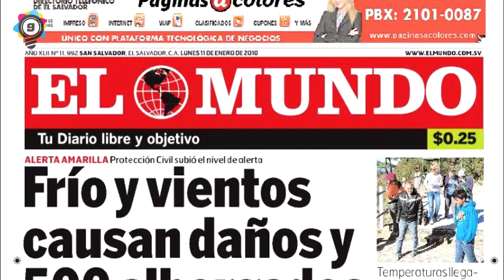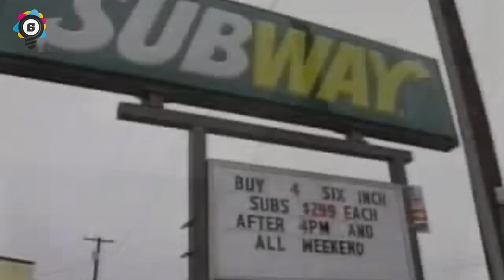10 Pranks That Went Way Too Far - CRAZY!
check out top 10 pranks that went way too far and terribly wrong

1. In 2007, 19-year-old Chris Scheibe called 911 and identified himself as a military man who had returned from Iraq to find his wife had cheated on him. So, in a fit of madness he shot a hostage and barricaded himself inside a Severna Park home.

Scheibe told a hostage negotiator he had an assault rifle and was with three other Marines

After closing roads and bringing in a special-response team, police determined that the elaborate scenario was a hoax. At the home a couple answered the phone and said that everything was fine.

Other alleged calls involved a Sept. 5 report of a shooting in the Carrollton Manor community of Severna Park, and a Sept. 10 bomb threat at Severna Park High School. A 911 dispatcher recognized the voice from a call for a shooting in Carrollton Manor days earlier. Police then determined that two cell phones used in the hostage case had also been used in the shooting and bomb threat calls

2. A married man decided it'd be a good idea to prank his wife and call in reinforcements from a popular radio show. The radio host was going to reveal his marital indiscrepancies on the phone to her and she was to act all shocked. She was anything but remorseful.

3. Randy Wood decided it'd be hilarious to call his wife to come home for a big surprise. She left work and travelled the 30 minute trip home only to find her husband in a horrifying state.

There he was hanging from a tree in their yard. She saw this from quite a way down the street and called the cops immediately. As per protocol along came cops, fire trucks and an ambulance to aid in the situation. The problem was Randy was

using a lineman's harness to fake the whole thing. He was fined $1000 and jailed for a year.

4. A 13-year-old girl in Valencia, Spain decided to play a dumb prank on her dad. She held up a sign in the car while they were driving along which read, Help. I'm being kidnapped.

Her father was oblivious but a Spanish cop saw the sign and soon enough the car was pulled over by a huge police road block. The father was pulled from the car at gun point before the girl admitted her prank.

5. Young Susan Tinker had an April Fools Day to forget after she called the cops to her work at Waffle House for a prank. She told them about an armed robbery taking police and thinking they'd send a car over put the phone down. Soon enough the cavalry arrived. Cops, K9 teams and even a SWAT team arrived to catch the perpetrator. Tinker has been charged with falsely summoning the police, and faced a $2500 fine

6. Four teenagers decided to play a very evil practical joke called "Fire in the hole" on a Subway employee. Inspired by a popular internet video, the teenagers ordered food and paid for it before throwing the hot-sauced drink at the Subway employee, screaming "Fire in the hole."

The culprits confessed to the incident and four similar pranks at local restaurants. The employee took 5 days to fully recover their vision and it could have been much worse.

7. Tyell Morton wanted to play a practical joke on his female peers, so he put a blow-up sex doll in a bathroom stall on the last day of school. A janitor saw Morton run away from the school and security footage showed a person in a hooded sweatshirt and gloves entering the school with a package and leaving five minutes later withouthey locked down the school and again, in came the K9s, the cops and the bomb squad. Morton was charged with disorderly conduct and mischief which could have landed him 8 years in prison but the charges were expunged.

8. Goobie was cited for unlawful disposal of a dead animal. He got a $500 fine to pay.

Goobie said he got the idea for the practical joke from the film National Lampoon's Vacation, when Chevy Chase's character ties a live dog to the bumper at a rest stop, forgets, and drives away.

Paul Goobie was driving when he found a dead animal in the street. Paul took the thing back to work and decided to dispose of the animal by tying one end of a rope to the dog's neck

and the other end to the bumper of his co-worker's pickup truck. The co-worker dragged the dead animal for two miles before a motorist caught his attention.

9. Madrid police received several calls from worried bystanders, saying that two masked gunmen had rushed a victim at gunpoint into a black Mercedes in Salamanca, Spain.

Days later, José Manuel Conde, was browsing the Spanish newspaper El Mundo when he saw the kidnapping story and realized they were talking about his stag party!

Conde said the prank was his friend David's idea, with the help of a third man. Conde's friends parked the car and put on their balaclavas. David and his friend captured Conde and friends, covered their heads with bag, and threw them into the trunk of the Mercedes

Enjoyed reading about our 10 Pranks that Went terribly wrong then watch our video for more dumbest pranks that had a horrible ending